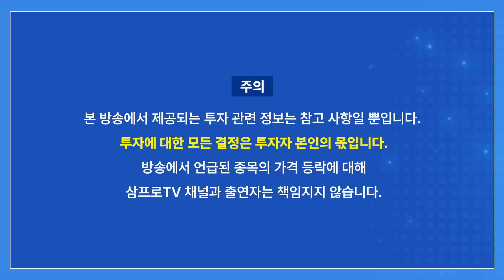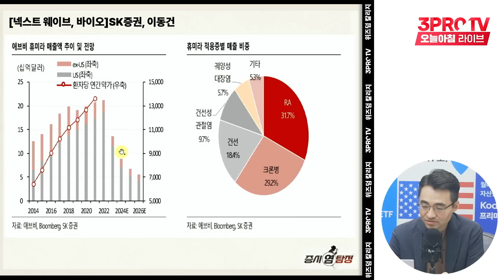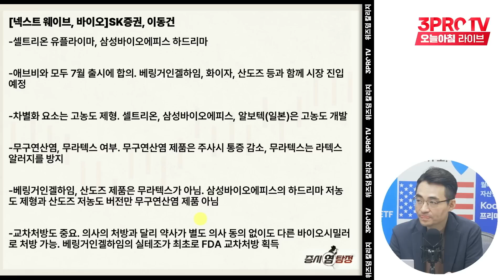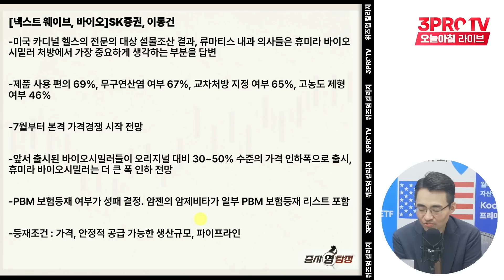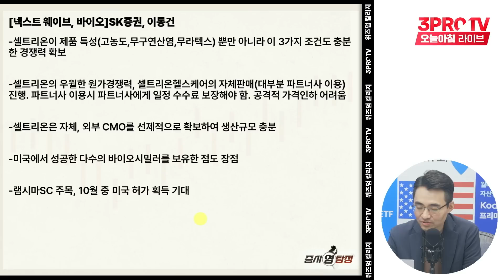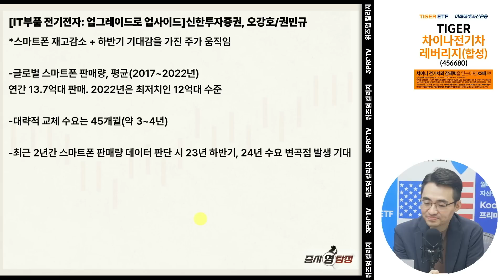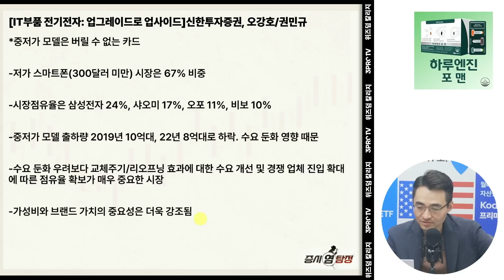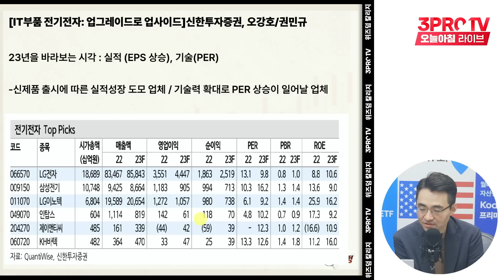엔비디아 급등 영향에 강세 보인 반도체주 f.이베스트투자증권 염승환 이사 [증시 염탐정]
👪 5월 가정의 달 한정 (~5/31 종료)
※ 50만원 상당 숙박권 증정 이벤트 진행 중

※ ~ 6/19(월) 얼리버드 신청 마감